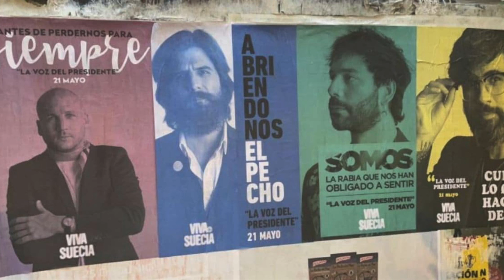Viva Suecia - La voz del presidente (David Van Bylen Edit)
Este edit está disponible dentro de mi recopilatorio “Remixes, Edits & Mashups 2021” ➡️